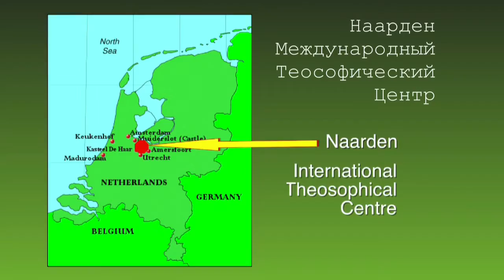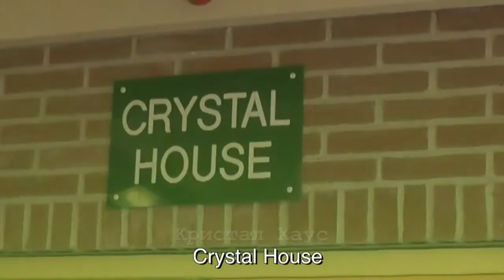Тур по Международному Теософическому центру в Наардене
Небольшое видеознакомство с Международным теософическим Центром в Наардене